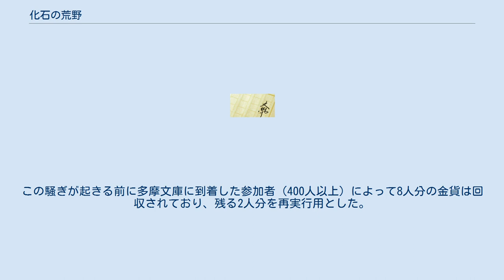化石の荒野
『化石の荒野』（かせきのこうや）は、1975年に発表された西村寿行による日本のミステリー・アクション小説、およびこれを原作として1982年に製作された日本映画。
 1975年に『野性時代』12月号に掲載、1976年に角川書店より出版。
 1982年4月17日、全国東映洋画系公開。
ドルビーステレオ、ビスタサイズ、カラー123分。
角川春樹事務所と東映との提携作品。
宣伝費に2億3000万円をかけたが、結果は角川映画始まって以来の不入りとなった。
 「西村寿行原作の映画はヒットしない」というジンクスが存在し、過去の西村寿行原作映画の興行成績は『君よ憤怒の河を渉れ』が配収2.4億円、『犬笛』が4.3億円、『黄金の犬』が2.8億円となっていた。
角川映画がこのジンクスを払拭できるかが注目されていた。
 6大都市（東京・川崎・横浜・大阪・京都・神戸）では1本立て公開されたが、地方では2本立てで公開された。
A級作品同士の組合せでなければ、2本立てにしても相乗効果は出ないと言う角川春樹が、2本立ての相手に選んだのが富士映画『窓からローマが見える』（池田満寿夫監督）だった。
池田監督の前作は『エーゲ海に捧ぐ』で配給収入は8.5億円（『レガシー』とのセットで10.5億円）。
今回が角川映画と富士映画の初の配給提携となった。
地方での2本立ての配給収入の按分は、都市部での1本立ての配給収入の比率で分けることになっていた。
 しかし、キネマ旬報は、『エマニエル夫人』の観客層と重なる興味本位の男性とヤング女性向けのソフトタッチのエロ映画『窓からローマが見える』と男性向けアクション映画である本作の組合せには公開前から疑問視していた。
製作サイドは配給収入20億円を目標としていたが、キネマ旬報は配収10億円を超えればヒットと予想していた。
 警視庁捜査一課の部長刑事・仁科草介は深夜、自宅マンションで突然三人組の男に襲われる。
意識が回復すると、目の前には自らの拳銃で撃たれた外国人の死体が転がっていた。
殺人の濡れ衣を着せられた仁科は、友人の新聞記者・峰島や、謎の美女・千沙らの協力を得て手配の網を掻い潜りながら事件を追うが、その背後にはオホーツクに消えた5トンの金塊を巡る巨大な陰謀が潜んでいた。
 映画の公開に先立つ1982年4月11日、東京地区を対象として「暗号を解いて金塊（実際には1枚10万円相当の金貨10枚を10人分）を探そう」という宣伝イベントが実施された。
このイベントは当日朝のラジオCMで最初のメッセージを流し、それを解いて国電に乗ると車内に次の場所（大井競馬場）を示すメッセージの広告が掲示されているというものであった。
角川書店はこの前年に「宝探し」の暗号を記したイギリスの絵本『仮面舞踏会』を翻訳刊行して話題を集めていた。
当時の報道によると大井競馬場に来た参加者は1万8千人。
チェックポイントは7つ用意され、最終的な「金塊」の隠し場所は町田市に角川書店の系列会社が所有する「多摩文庫」であったが、そこに向かう専用バス（6台）を用意した最終チェックポイントの小田急小田原線鶴川駅には、主催者側が想定した500人を大きく上回る3000人の参加者が集まり、バスに乗りきれない事態になった。
一部の参加者は最後のバスを取り囲んだり前に座り込んだりして町田警察署から警察官50人が出動する騒ぎとなり、最終的に午後8時過ぎに主催者側が「別の日に違うルートで再度金塊探しを実施する」と釈明したことで収束した。
この騒ぎが起きる前に多摩文庫に到着した参加者（400人以上）によって8人分の金貨は回収されており、残る2人分を再実行用とした。
警察には事前にバスチャーターに関わる交通整理の依頼しか寄せられておらず、「金塊探し」の企画は伝えられていなかった。